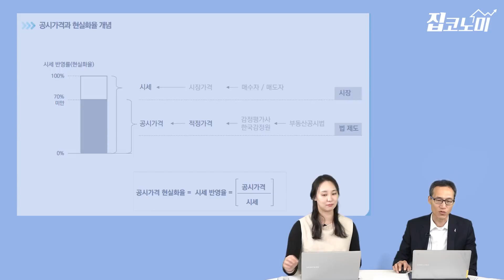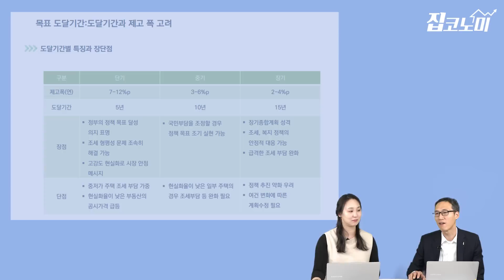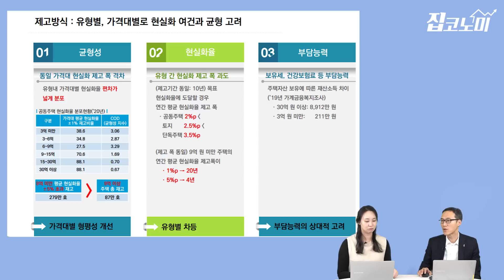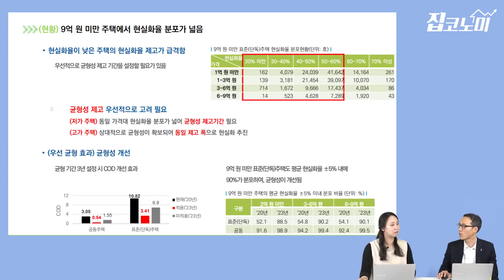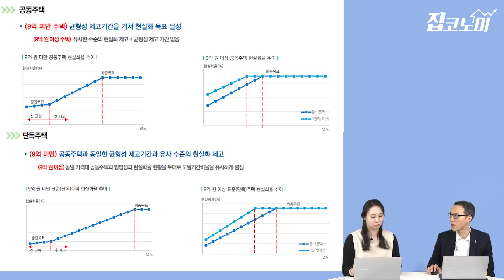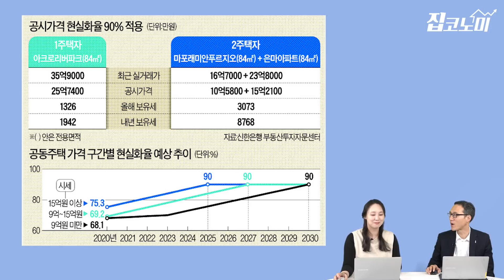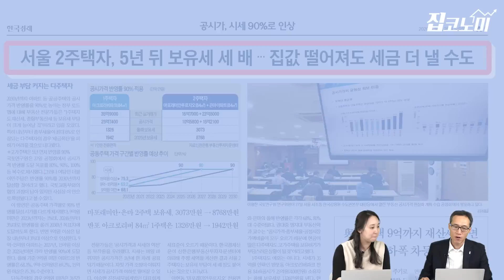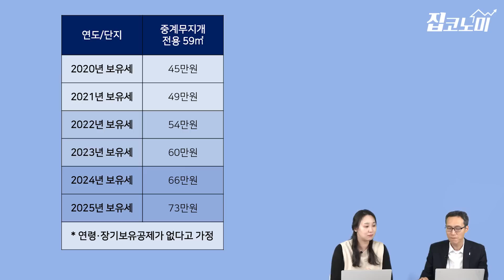"이제 집 한 채만 있어도 세금 이만큼 냅니다"/ 우병탁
정부가 부동산 공시가격을 시세의 일정 수준에 맞추기 위한 현실화 로드맵 수립에 들어갔습니다. 대체 내 세금은 얼마나 오르는 걸까요? 윤아영 기자와 우병탁 신한은행 부동산투자자문센터팀장(세무사)이 긴급하게 짚어봤습니다

골라보기!

0:00 시작
0:21 '공시가격 현실화 로드맵' 공청회 총평은
1:30 3가지 안 가운데 유력안 안은
2:00 주택 가격대별로 공시가격 현실화 기간이 다른 이유는
3:02 9억 미만 주택의 공시가 제고 속도조절이 서민 부담 경감 될까
3:50 공시가격 현실화를 통해 가장 타격을 입는 주택 유형 및 가격대는
4:45 15억 이상 주택의 경우 이미 현실화율이 상대적으로 높은데
5:25 다주택자 부담은 얼마나 커지나
6:55 연도별 세액 시뮬레이션
9:42 마무리